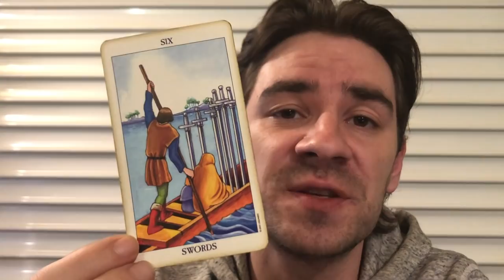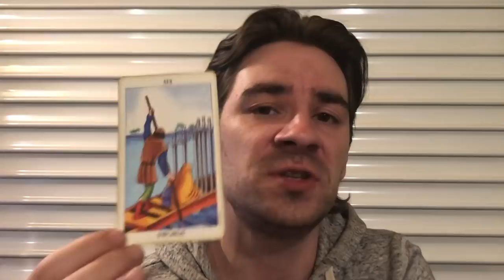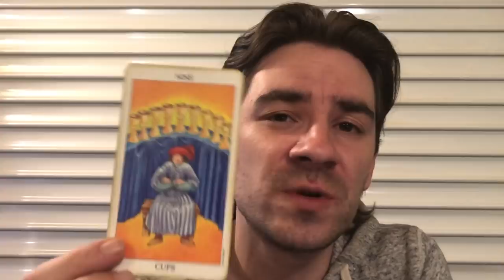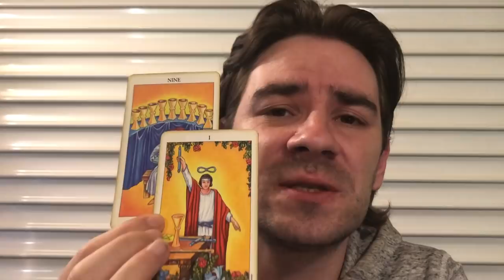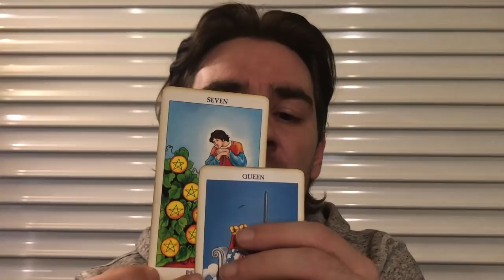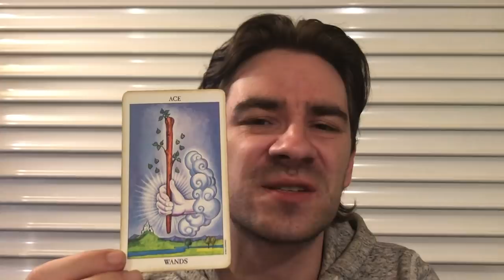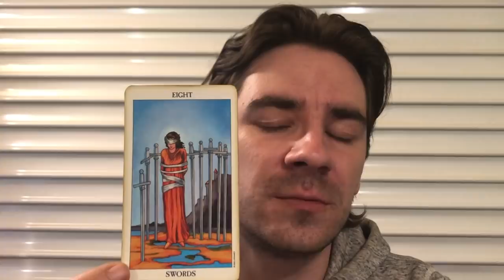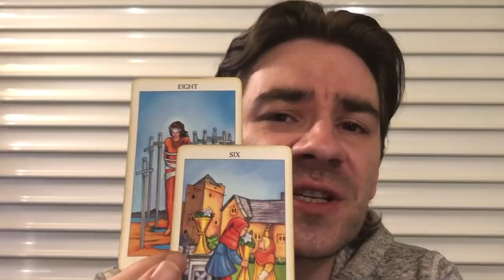PISCES! WISHES ARE GRANTED BUT IF U WANT TO KEEP THEM THEN ..... Pisces June 2019 Tarot Reading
PISCES! WISHES ARE GRANTED BUT IF U WANT TO KEEP THEM THEN Pisces June 2019 Tarot Reading MASSIVELY REDUCED PRICES on Personal Readings at my